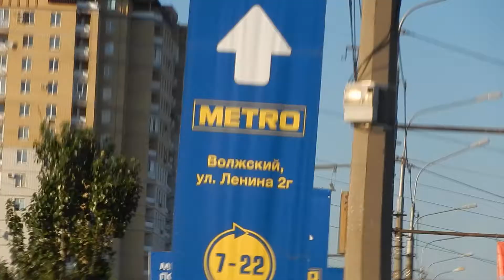Поток машин движется безостановочно по Первой Продольной магистрали, Волгоград, Спартановка №2